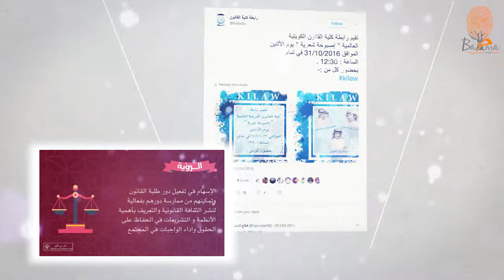شريكنا الاعلامي " رابطة كلية القانون " عام من العطاء في خدمة طلبة وطالبات الكلية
مؤسسة رسمية | مهتمين بالتوثيق المرئي "حفلات تخرج - مناسبات - فعاليات - مؤتمرات - دعايات " | ت: 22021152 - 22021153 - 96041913